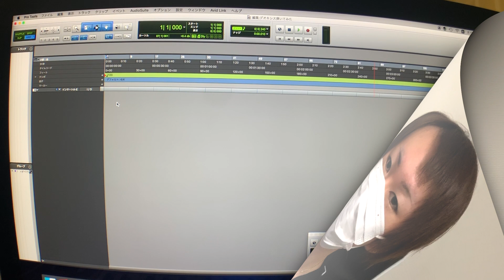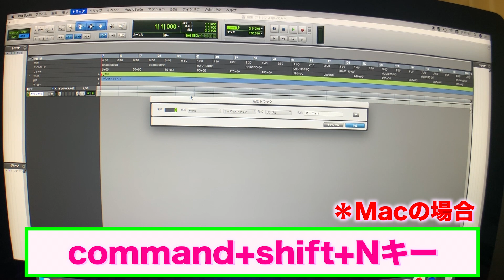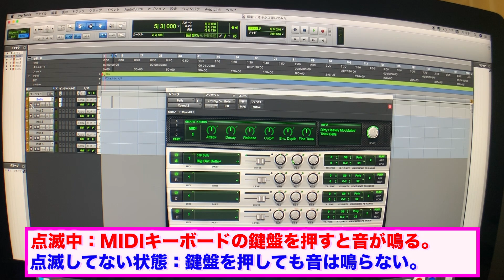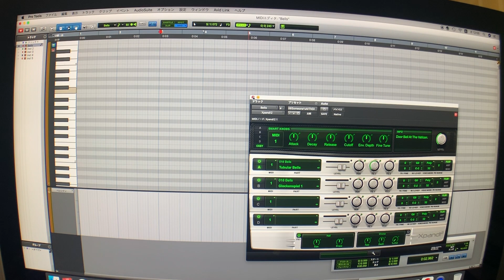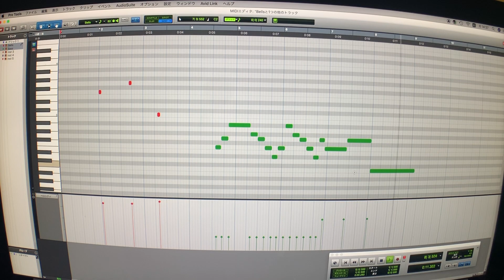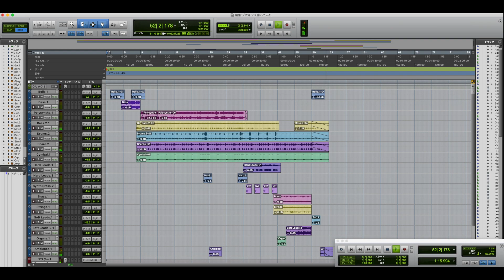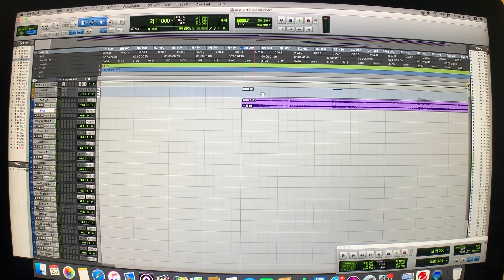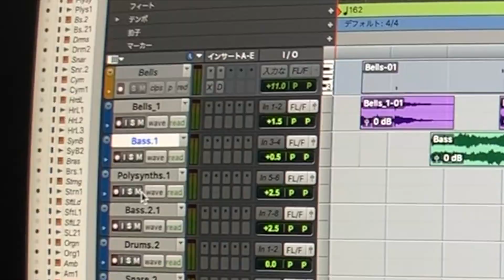【Pro Tools】打ち込みでカラオケ音源を作る方法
どうもRyu-です。不定期に動画をアップしてますm(_ _)m
今回は、普段僕が弾いてみたで使用しているカラオケ音源の制作のやり方を動画にしてみました！